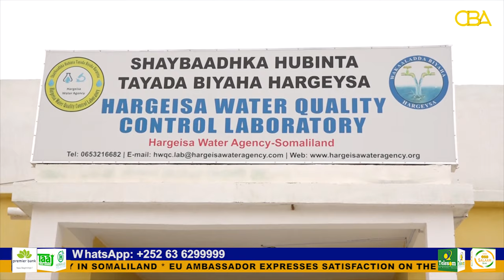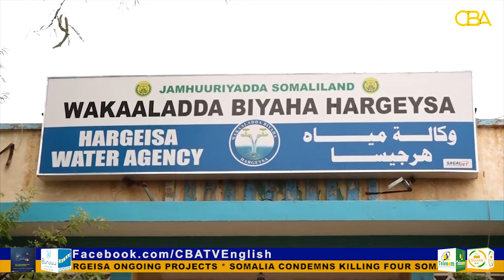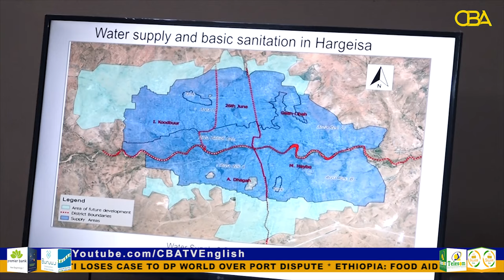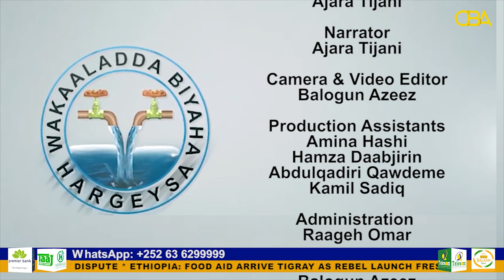EU Assessment of the ongoing water project in Hargeisa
The European Union ambassador to Somalia Nicolas Balanga made an assessment tour of the ongoing water projects monitored by the Hargeisa Water Agency (HWA), expressing satisfaction and pledging EU's continued support to Somaliland.